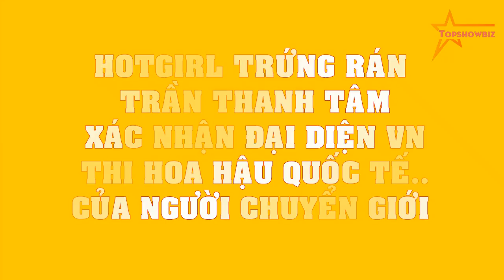Hotgirl trứng rán Trần Thanh Tâm xác nhận đại diện VN thi Hoa hậu quốc tế..của người chuyển giới